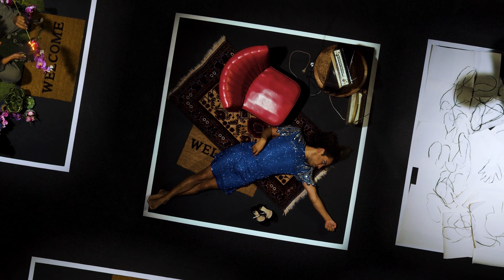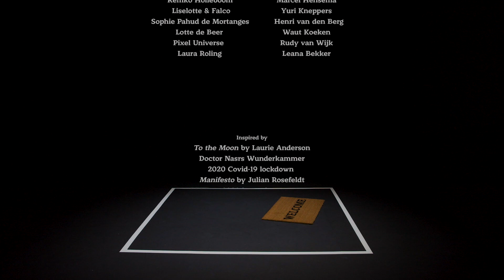An die Ferne - Operafront & Opera Zuid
NL: In deze korte muziekfilm rondom Beethovens liedcyclus An die ferne Geliebte kruipt bariton en acteur Michael Wilmering in de huid van maar liefst zeventien verschillende personages. Deze zeventien portretten (en een hond) tonen alledaags escapisme of juist de honger naar het onbereikbare hier en nu.

Hoe vullen we de leegte in ons leven, hoe weten we of we bestaan en wat vormt ons besef van tijd? Misschien vinden we een uitweg door verder weg te kijken dan comfortabel is...

An die Ferne is een actuele muziektheatrale trip, ontwikkeld, geregisseerd en vormgegeven door Lisenka Heijboer Castañon en Hendrik Walther.

Wil je de makers van dit project ondersteunen? Een helpende hand zijn in de ontwikkeling van toekomst bestendige opera? Doneer aan Operafront:

Nieuw Nederlands Operafront
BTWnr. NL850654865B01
BIC: INGBNL2A
KvK nr. 52898563
IBAN: NL24 INGB 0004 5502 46

ENG: In this short music film, starting from Beethoven's song cycle An die ferne Geliebte, baritone and actor Michael Wilmering takes on no fewer than seventeen different characters. These portraits of seventeen characters (and one dog) explore everyday escapism as well as the desire for the unattainable here and now.

How do we fill the voids in our lives, how do we know we exist and what informs our sense of time? Maybe we can find a way out by looking a bit further than is comfortable...

An die Ferne is a contemporary music-theatre trip, developed, directed and designed by Lisenka Heijboer Castañon and Hendrik Walther.

Would you like to support the creators of this project? Want to help invest in a futureproof opera.

Nieuw Nederlands Operafront
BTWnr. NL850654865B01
BIC: INGBNL2A
KvK nr. 52898563

▶︎ De teksten van Beethovens 'An die ferne Geliebte' / The songtexts of Beethovens 'An die ferne Geliebte'

CREDITS
An die Ferne
An Operafront & Opera Zuid co-production

Singer and Actor:
Michael Wilmering
Pianist:
Daan Boertien
Dog:
Frenkie

An die ferne Geliebte, Op. 98

Concept, Direction and Design:
Lisenka Heijboer Castañon & Hendrik Walther
Dramaturgy:
Niels Nuijten

Production:
Anna Huizing
Music Recording:
Frerik de Jong
Vocal Coaching:
Olivier Lallouette
Hair and Makeup:
Roxane Zandijk
Language Coaching:
Miriam Kaltenbrunner

Special thanks:
Guido Vermunt
BIJ ANDREAS
Justin Mooijer
Janey Jacké
Remko Holleboom
Marcel Hensema
Liselotte & Falco
Yuri Kneppers
Sophie Pahud de Mortanges
Henri van den Berg
Lotte de Beer
Waut Koeken
Pixel Universe
Rudy van Wijk
Laura Roling
Leana Bekker

Inspired by:
To the Moon by Laurie Anderson
Doctor Nasrs Wunderkammer
2020 Covid-19 lockdown
Manifesto by Julian Rosefeldt
2020 iconoclasm
You are here by Dries Verhoeven
Dogville by Lars von Trier